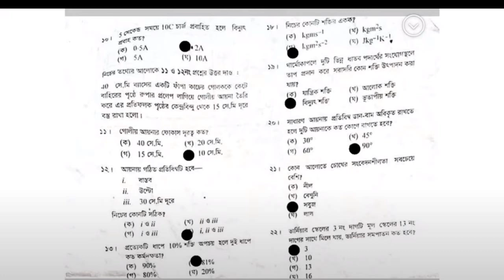SSC Physics Question 2022 MCQ Solve | MCQ Answer | পদার্থ নৈর্ব্যক্তিক সমাধান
cover topics :

ssc 2022 physics
physics mcq answer ssc 2022
ssc exam 2022
physics mcq question and answer
mcq question and answer
ssc 2022
ssc exam
math tricks
ssc dhaka board physics mcq answer 2022
ssc cummila board physics mcq solution 2022
ssc sylhet board physics mcq answer 2022
ssc Dinajpur board physics mcq answer 2022
ssc Rajshahi board physics mcq answer 2022
physics mcq answer 2022
physics mcq answer
ssc exam 2022 mcq physics
board question solve
physics ssc 2022 board question mcq solve
ssc physics board mcq answer
ssc physics question 2022 dhaka board
ssc physics mcq solution 2022
ssc exam new update
ssc update
এসএসসি পরীক্ষা ২০২২ পদার্থ বহুনির্বাচনি সমাধান
ঢাকা বোর্ড বহুনির্বাচনি সমাধান
কুমিল্লা বোর্ড বহুনির্বাচনি সমাধান
রাজশাহী বোর্ড বহুনির্বাচনি সমাধান
চট্টগ্রাম বোর্ড বহুনির্বাচনি সমাধান
সিলেট বোর্ড বহুনির্বাচনি সমাধান
বহুনির্বাচনি প্রশ্ন সমাধান
এসএসসি পরীক্ষা
এসএসসি ২০২২
এসএসসি ২০২২ বহুনির্বাচনি প্রশ্ন সমাধান
এসএসসি ২০২২ বহুনির্বাচনি প্রশ্ন সমাধান ২০২২
বহুনির্বাচনি প্রশ্ন
বোর্ড প্রশ্ন সমাধান